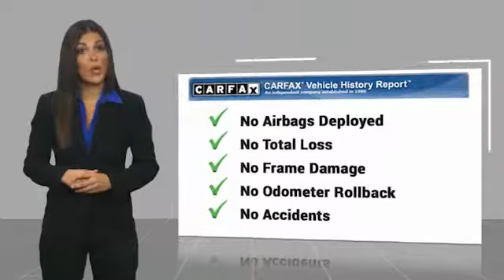2018 Chevrolet Traverse Kansas City KS KEA52718A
2018 Chevrolet Traverse Premier

Victory Ford
1800 N 100th Terr